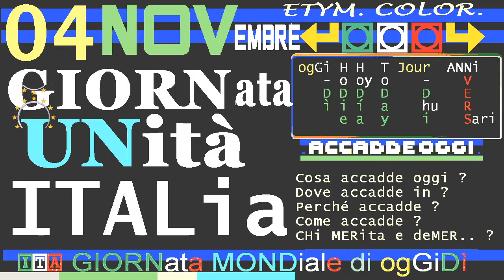【🇮🇹】 "Unità Nazionale" d'Italia: 04 NOVembre daL 1918 /CONFRONTA "Unità d'Italia" 17 marzo daL 1861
【🇮🇹】ITALia UNitate DIE: 04 NOVembre 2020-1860 / Italian NATional UNity Day / Día Unidad de Italia

== DENOMINAZIONI di QUESTA GIORNata NAZionale ITALiana ==
(etimologie colorabili)
:interlingua: ITALia UNitate DIE
:italiano: GIORNata dell'UNità Nazionale italiana
:spagnolo: Día de la UNidad NACional de Italia
:francese: JOURNée de l'UNité NATionale en Italie
:portoghese: Dia da UNidade NACional da Itália
:inglese: Italy NATional UNity Day
:russo: День итальянского национального единства

:cfr.: Unità nazionale della Russia, ugualmente il 4 novembre
RUSSia UNitate DIE: 04 NOVembre 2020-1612 / Russia NATional UNity Day / День народного единства
== DENOMINAZIONI di QUESTA GIORNata NAZionale RUSSa ==
(etimologie colorabili)
:interlingua: RUSSia UNitate DIE
:russo: День народного единства
:italiano:  Giornata dell'UNità della Russia
:inglese: Russia UNity Day
:spagnolo: Día de la UNidad de la Russia
:francese: JOURNée de l'UNité de la Russie

:interlingua: ITALia ARMea DIE

== WIKIPEDIE ==

La Giornata dell'Unità Nazionale e delle Forze Armate è una giornata celebrativa nazionale italiana.
Fu istituita nel 1919 per commemorare la vittoria italiana nella prima guerra mondiale, evento bellico considerato completamento del processo di unificazione risorgimentale, visto che permise all'Italia l'annessione di Trento e Trieste. Per tale motivo, l'intervento italiano nella prima guerra mondiale è considerato la quarta guerra d'indipendenza italiana.
La festa è il 4 novembre, data dell'entrata in vigore dell'armistizio di Villa Giusti (firmato il 3 novembre 1918), che sancì la resa dell'Impero austro-ungarico all'Italia.
Nel 1921, in occasione della celebrazione della Giornata dell'Unità Nazionale e delle Forze Armate, il Milite Ignoto venne sepolto solennemente all'Altare della Patria a Roma.
Fino al 1976, il 4 novembre è stato un giorno festivo.
Dal 1977, in pieno clima di austerity, a causa della riforma del calendario delle festività nazionali introdotta con la legge n° 54 del 5 marzo 1977, la ricorrenza è stata resa "festa mobile", con le celebrazioni che hanno luogo, ancora oggi, alla prima domenica di novembre.

L'anniversario dell'Unità d'Italia è una ricorrenza che cade annualmente il 17 marzo e che celebra la nascita dello Stato italiano, avvenuta in seguito alla proclamazione del Regno d'Italia del 17 marzo 1861 a Torino.